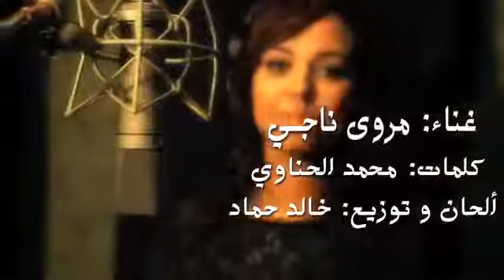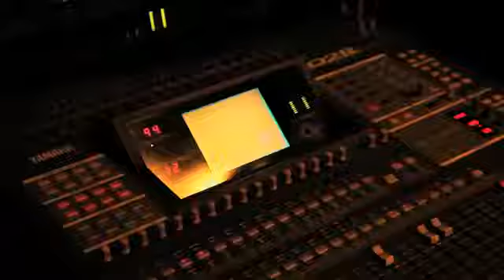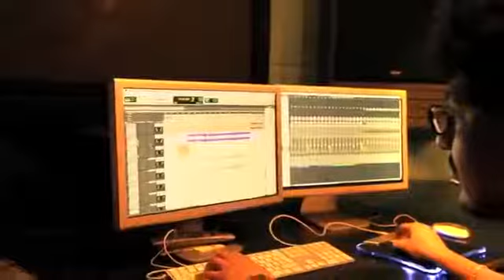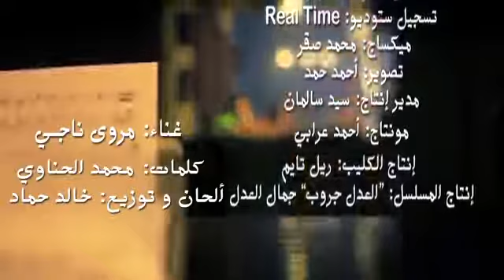مروة ناجي - يا جلاد البشر | Marwa Nagy - Ya Gallad El Bashar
تتر بداية مسلسل